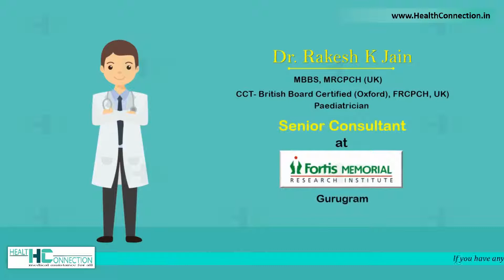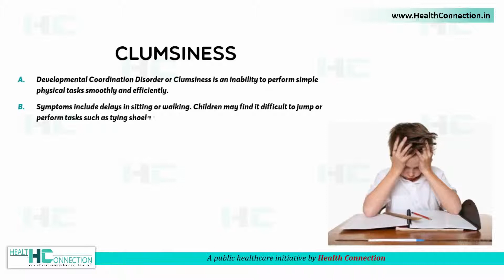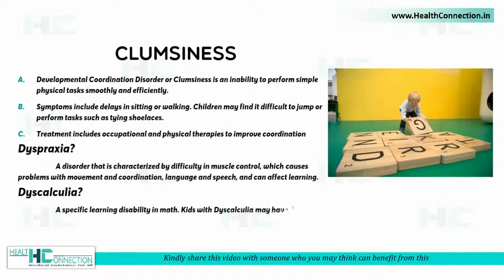The Clumsy Child Explained by Dr Rakesh Jain l HealthConnection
A clumsy child is a child who suffers from Developmental Coordination Disorder. If these children are not looked in a good manner the child may suffer from behavioral problems and many more.

Dr. Rakesh Jain is a Paediatric Neurologist with over 12 years of experience[COMA] having trained and worked in the UK. He has presented his work at many international conferences like European Paediatric Neurology Conference[COMA] British Paediatric Neurology Conference and Royal College of Paediatric &amp; Child Health Conference[COMA] to name a few. He is an active member of various international neurology societies. His efforts in medical education have received recognition by the Oxford University and Guys St. Thomas and King's College London[COMA] the UK. In India, he has been actively involved in teaching and training of Indian colleagues working in different parts of the country.
Senior Consultant - Fortis Memorial Research Institute, Gurgaon

Address: Fortis Memorial Research, Institute Sector 44, Gurgaon, Haryana - 122002(India)

—— Youtube Tags ———
clumsy child,
clumsy child treatment,
dyspraxia,
dyspraxia treatment,
dyspraxia in children,
clumsy child syndrome,
dyspraxia causes,
child neurology,
child neurologist,
clumsy child symptoms,
clumsy child syndrome symptoms